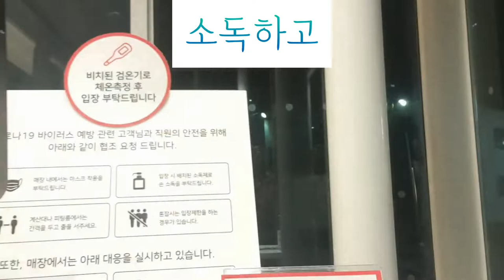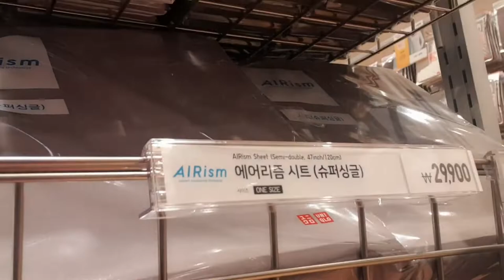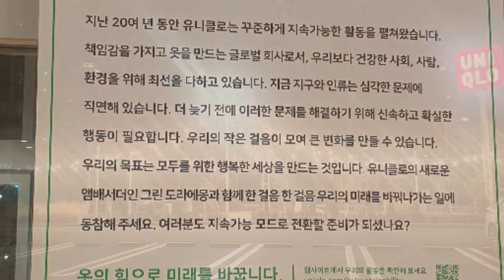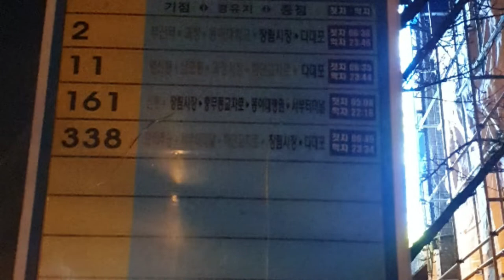유니클로 매장 둘러보기UNIQLO